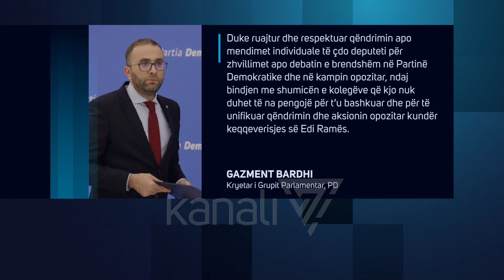BARDHI FTON DEPUTETË E OPOZITËS TË MARTËN NË MBLEDHJE - News, Lajme - Kanali 7